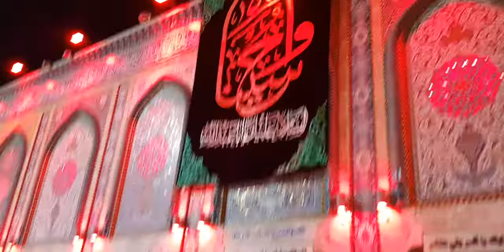Abbas (as) Ijazat Mangda Aye | Haji Ansar Party || Karbala, Iraq - 9th Muharram 1441H / 2019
Hazrat Abbas (AS)
Abbas heard the cries of 4year old Sakina (SA). The thirst had become unbearable. Abbas wanted only to go out and fight, for the children cried for the water kept from them by the enemies. Hearing the children’s cries, Abbas asked Imam Hussain (AS) for permission to bring water to the tents. The water of the Furaat (Euphrates) river had been sealed off from their caravan, and Shimr (la) had responded to their requests for water with,
“Even if all the earth was filled with water, I would not allow you a drop of it. Unless you swear allegiance to Yazid (la).”
As he rode towards the tents with the water for the children, an attack comes upon his right arm, separating it from his blessed body.
Abbas responds to this loss, with even greater strength and patience,
“You have cut off my right hand,
But I will remain a defender of Allah’s religion,
And the Prophet’s grandson.”
This same attack soon comes upon his left arm, separating it from his body, and despite this, he continues towards the tents.

As Abbas fell to the ground the arrow was still in his eye, and with no arms to stop his fall, he sees Sayedda Fatima al-Zahra (SA) reach out towards him and say,
“Come to me, my son.”
When Abbas lost his arms, the flag had fallen, and Hussain, no longer able to see it, turned his face away. The colour draining from his skin. At this sight, Sukaina calls out,
“Ya Allah, do not let them kill my uncle Abbas. I will never ask for water again!” After Abbas departed from this world, Imam Hussain (AS) wept,
“After you it is so terrible, and my back is broken.”

Place : Najaf ul Ashraf Iraq

Tmam momnin se guzarish hai Vedio ko jitna  ho sky share karain...